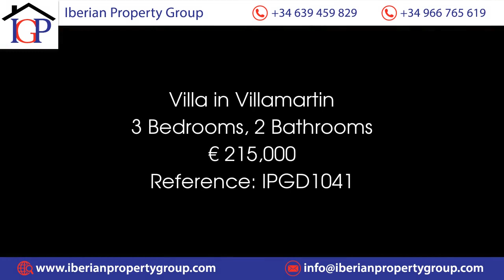Villa in Villamartin Price 215000 Ref IPGD1041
Detached Villa Villamartin
This wonderful three bedroom detached villa in the popular area of El Galan in Villamartin presents an excellent opportunity to own a substantial detached property in a much sought after location. Set on a large plot, the property is situated on a small development of properties of similar style.

The ground floor of this detached villa comprises a well-appointed lounge with open plan dining area, leading to the modern well equipped kitchen. The lounge is well furnished, offering a comfortable living space. On the ground floor of the property, you will also find the guest bedroom, and full guest bathroom.

From the ground floor hallway, a staircase leads to the first floor of the property, comprising the master bedroom and second bedroom, both with ample fitted wardrobe space, and the family bathroom.  There is access to a private terrace from the master bedroom.  The property benefits from hot and cold air conditioning throughout.

The mature gardens of this beautiful villa are fully enclosed, and with a shaded terrace area to the front of the property. The property has access to the communal swimming pool, which is shared by only a small number of properties on this development.

We highly recommend viewing this beautiful detached property.

Villamartin
The popular area of Villamartin is situated centrally in Orihuela Costa. The popular shopping area of La Zenia Boulevard and the beaches of Playa Flamenca, La Zenia, Cabo Roig and Campoamor are only minutes away. Villamartin offers its residents and visitors a broad range of bars and restaurants to choose from, as well as numerous leisure facilities to suit all ages.

There are three marinas locally, located in Torrevieja, Cabo Roig and Campoamor each offering a good selection of bars and restaurants. Orihuela Costa boasts three golf courses; Villamartin, Las Ramblas and Campoamor, and there are many more play along the Costa Blanca.

The airport of Alicante is only 45 minutes away and San Javier only 30 minutes in the opposite direction.